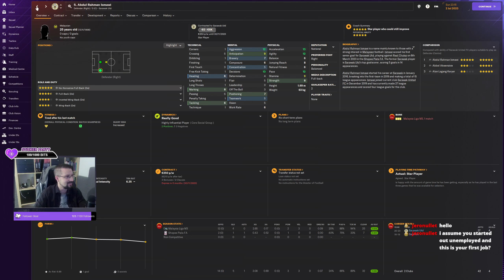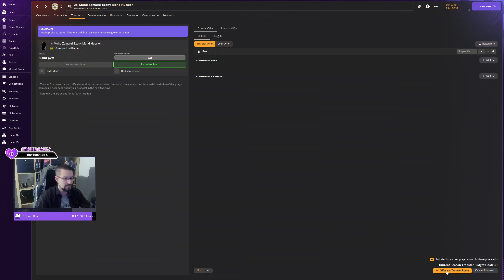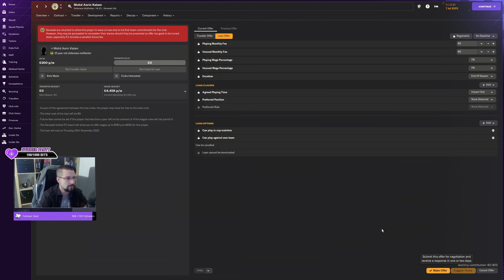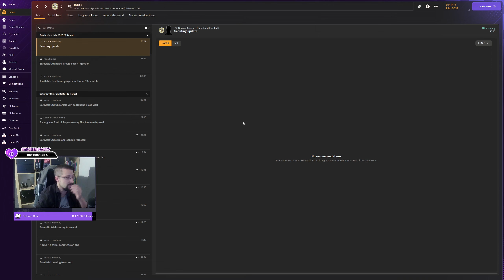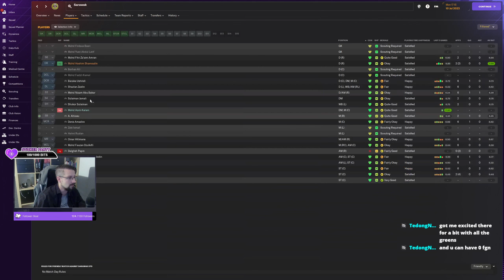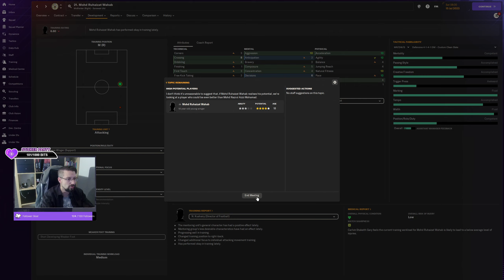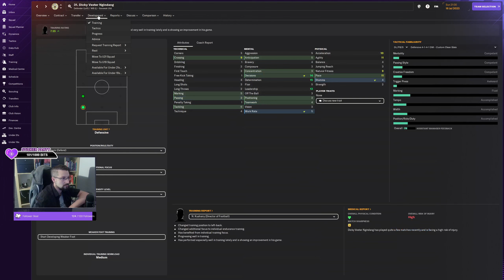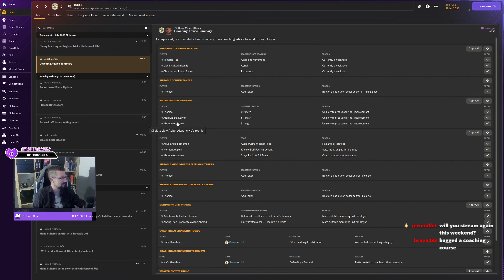Hobo To Hero, E02 | Sarawak United FC | Football Manager 2024